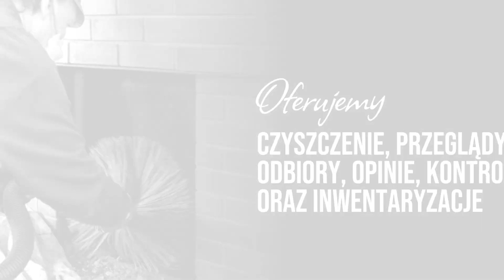Czyszczenie kominów Zakład Kominiarski Oświęcim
CzyszczenieKominów to usługa, którą świadczymy od 1995 roku. Nasz zakład kominiarski znajduje się w Oświęcimiu, a jego właścicielem jest Roman Piekiełko.

Obsługujemy budynki mieszkalne, a także firmowe. Mamy duże doświadczenie w pracach kominiarskich, dzięki czemu wszystkie powierzone nam zadania wykonujemy rzetelnie. Dokładnie usuwamy sadzę i inne zanieczyszczenia z kominów. Wykonujemy również okresowe przeglądy przewodów kominowych i sprawdzamy ich szczelność. Nasza praca pozwala Państwu na upewnienie się, że kominy działają prawidłowo i nie stwarzają zagrożenia. Mamy także uprawnienia do przeprowadzania odbiorów i wystawiania opinii kominiarskich.